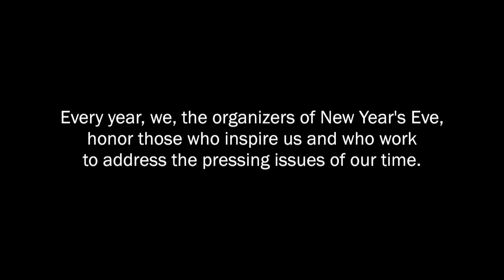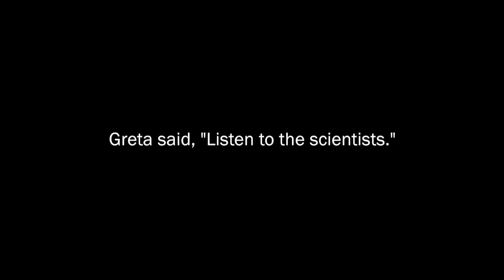New Year's Eve 2020 Honorees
On New Year’s Eve, we reflect on the dominant themes of the past year and seek hope and inspiration as we look forward. This year we reflect on climate change through the lens of science, but more specifically science teachers and their students – celebrating both as they work to solve this global problem through local research and activism. Meet our honorees: teachers Jared Fox and Aida Rosenbaum and their students.